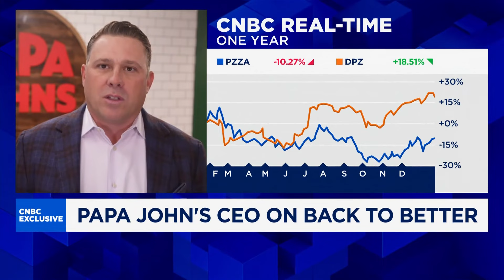Papa John's CEO: Industry is well-positioned for success in 2024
Papa John's CEO Rob Lynch joins 'The Exchange' to discuss operating costs, transitioning to a new marketing plan, and more.